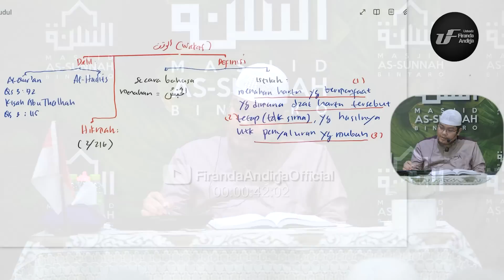Fiqih Syafii #54: Seputar Wakaf (Bag-1) - Ust. Dr. Firanda Andirja M.A